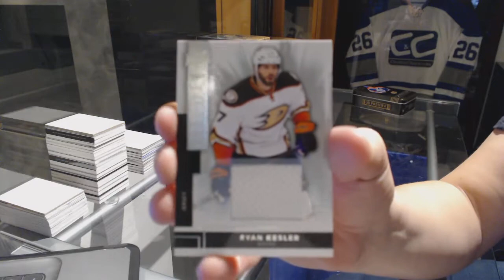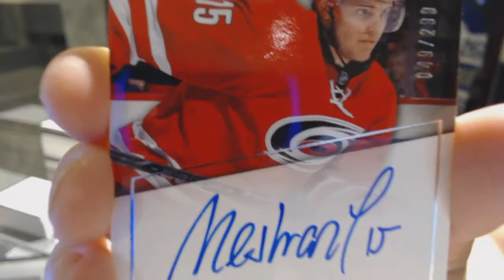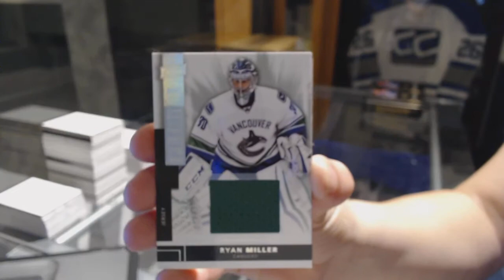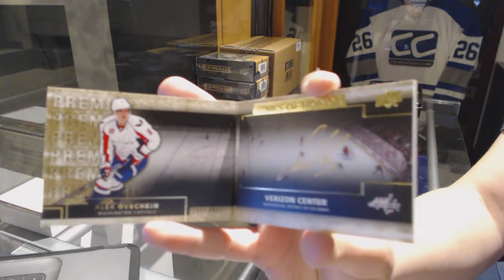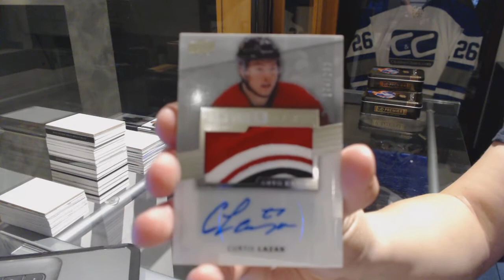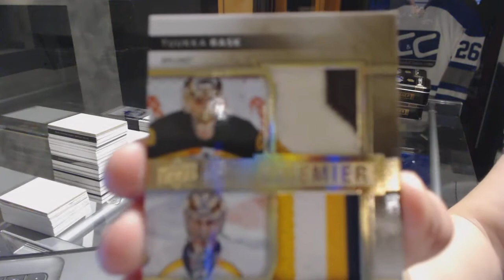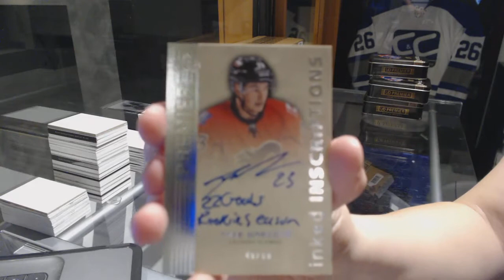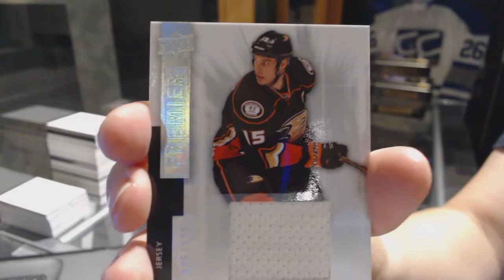14-15 Upper Deck Premier Hockey 5 Box Case Break - C&C GB #7512